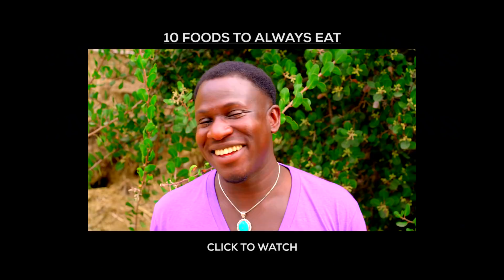How to Deal With Loneliness When You Want to Be With Someone